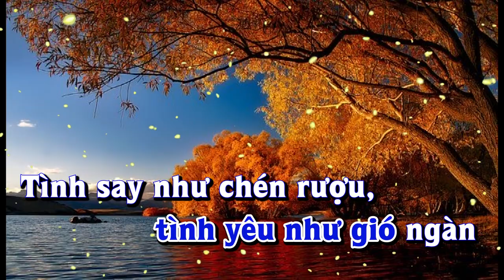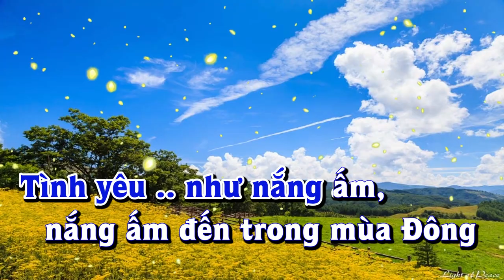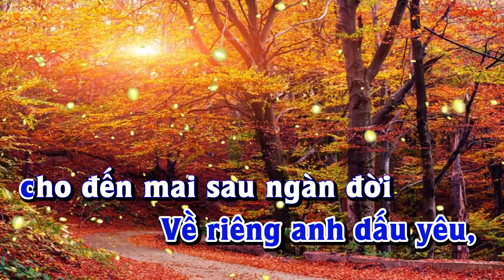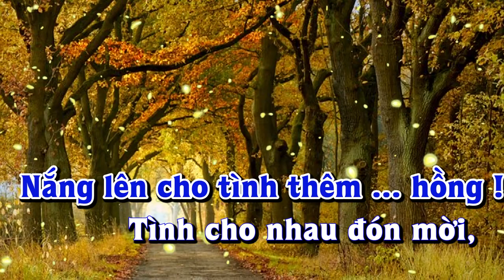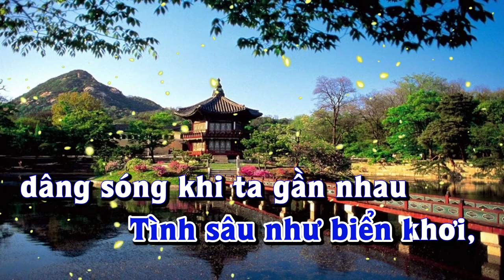Karaoke - BÀI HÁT TÌNH YÊU Tone Nam | Lê Lâm Music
Lê Lâm Music KaraokeBÀIHÁTTÌNHYÊUToneNam
KaraokeNhạcSốngBÀIHÁTTÌNHYÊUToneNam